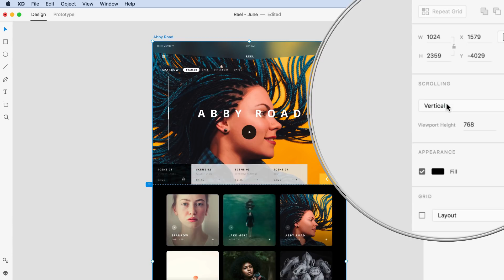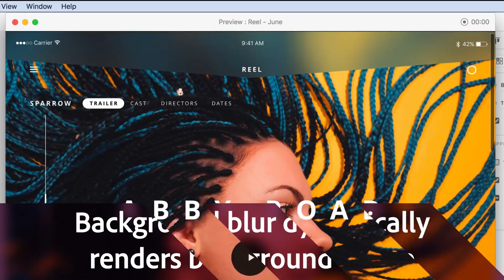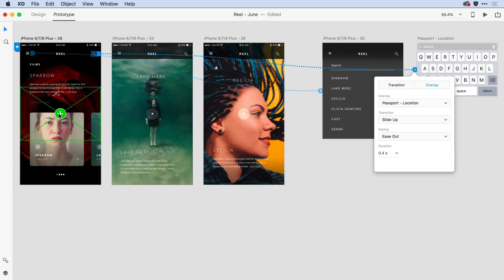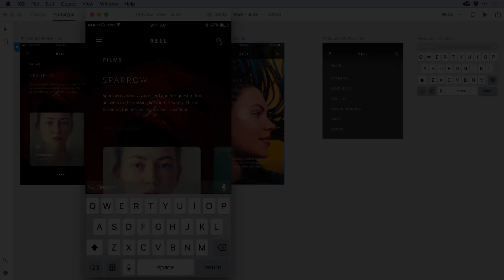Adobe XD: Fixed Elements and Overlays | Adobe Creative Cloud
See fixed elements and overlays in action in Adobe XD.